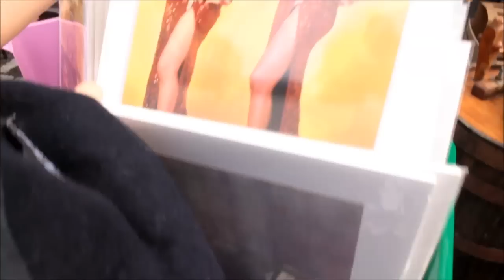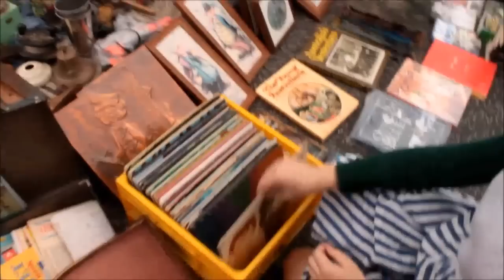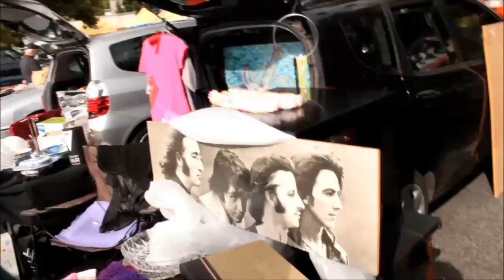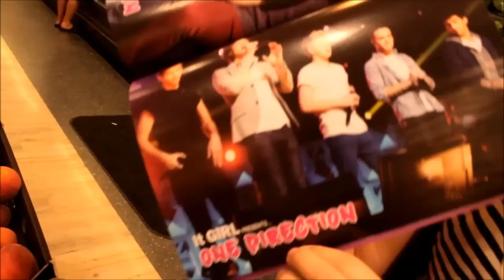VLOG: Camberwell Markets + Tim Tam Slam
MAGICAL THINGS BELOW

This video featured the wonderful Angie Garland. She draws cool stuff!